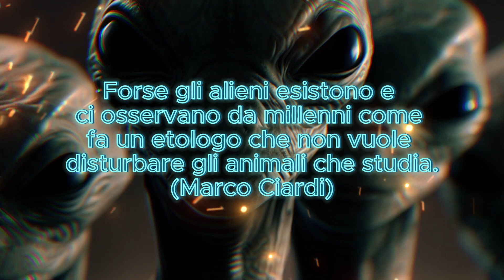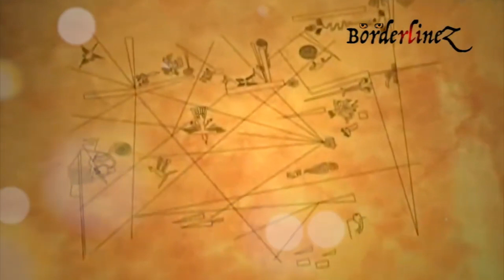7 misteriosi luoghi di origine aliena - BorderlineZ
Diffusi in tutte le parti del mondo esistono moltissimi resti del passato, che sembrano quasi sfidare le competenze tecnologiche della propria epoca, alcune perché troppo grandi, altre perchè troppo pesanti altre invece, stupiscono per la loro sconvolgente complessità.

E’ proprio per questo, che molti amanti dell’Ufologia moderna, ipotizzano che dietro la costruzione ad esempio delle Piramidi di àGiza o il complesso tracciato che forma le linee di Nazca, ci sia la mano di una possibile civiltà extraterrestre, che in un passato ormai remoto abbiano fatto visita agli umani.